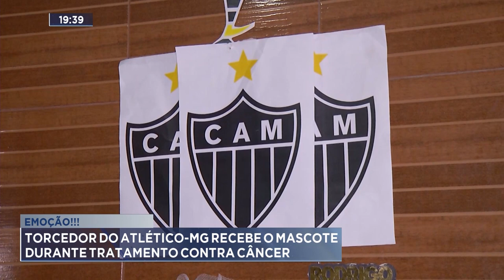Emoção: Torcedor do Atlético-MG Recebe o Mascote durante Tratamento contra Câncer.